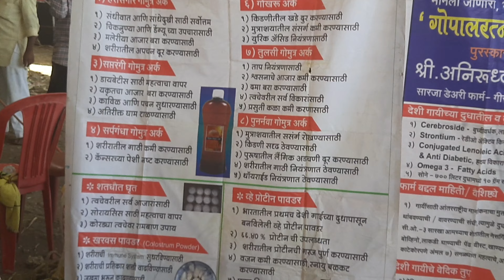गिर shirdi animals agri agro